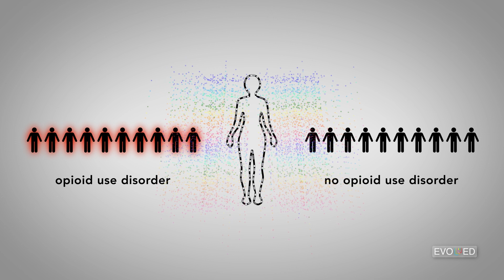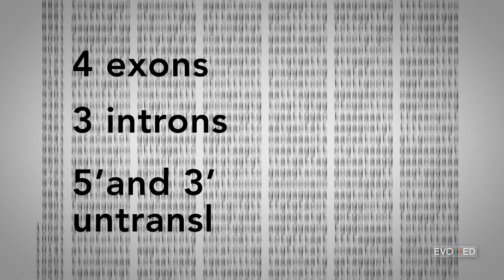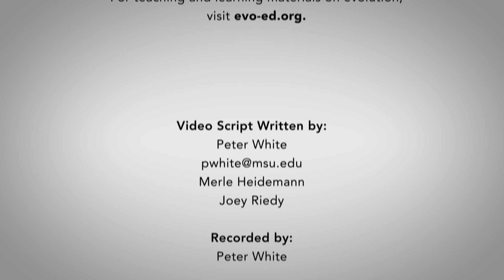Evo-Ed: The Genetics of Opioid Addiction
This is the second video in a series focusing on opioid addiction and recovery.

Opioid addiction has both an environmental and a genetic component. On the genetic side, one of the key genes that seems to be involved is the gene responsible for the Opioid Receptor Mu-1 protein. Small, subtle changes in the nucleotide sequence of this OPRM1 gene can increase, or decrease a person's susceptibility to opioid addiction (depending on the change).

Throughout this video series we explore the genetics, cell biology, and brain biology of opioid addiction. We also investigate the biology of opioid addiction recovery, and try to better-understand why it is such a difficult process.

Support for this work was provided by the National Science Foundation's Division of Undergraduate Education program under Award No. DUE2020221